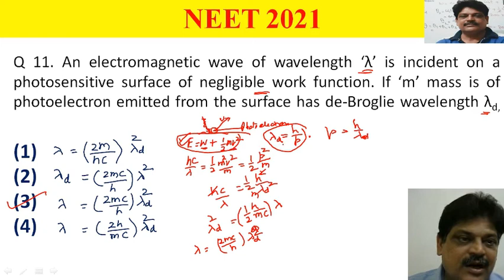An electromagnetic wave of wavelength ‘λ’ is incident on a photosensitive surface of negligible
An electromagnetic wave of wavelength ‘λ’ is incident on a photosensitive surface of negligible work function. If ‘m’ mass is of photoelectron emitted from the surface has de-Broglie wavelength λd